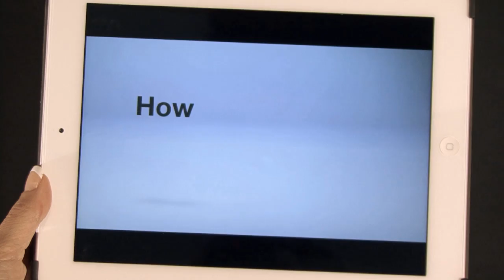D2 Creative iBooks Author Demo - Cancer Fundamentals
D2 Creative presents a demo of Cancer Fundamentals, a rich media, digital textbook that shows the capabilities of this medium, including video and interactivity. Cancer Fundamentals was created with iBooks Author.